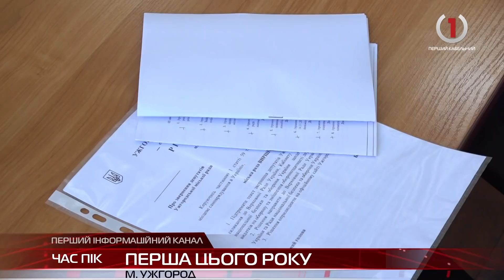Новини Закарпаття за 3 лютого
Роботизація по-закарпатськи: родина Зейкан з Іршавщини виготовляють різнопрофільні машини-помічників
Міні-копія відомого мосту та благородні олені: закарпатець Юрій Тюх розвиває туризм Хустщини
Воркаут для місцевих: у селі Калини облаштували сучасний тренажерний майданчик